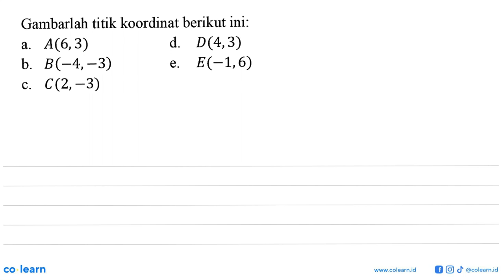Gambarlah titik koordinat berikut ini: A(6,3) d. D(4,3) a. B(_4,-3) E(_1,6) b. e. C(2,-3) C_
Topik atau Materi: Sistem Koordinat Cartesius - KOORDINAT CARTESIUS - GEOMETRI - Matematika Kelas 8 SMP -

00:00 : Bedah Soal
01:00 : Konsep, rumus dan pengertian Sistem Koordinat Cartesius
01:18 : Langkah penyelesaian soal
00:16 : Jawaban akhir
00:46 : Penutup